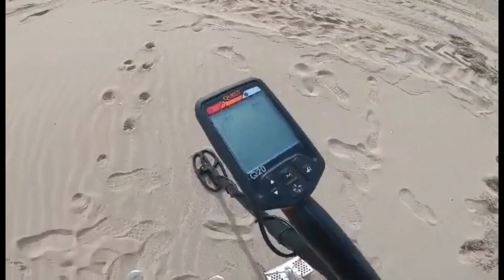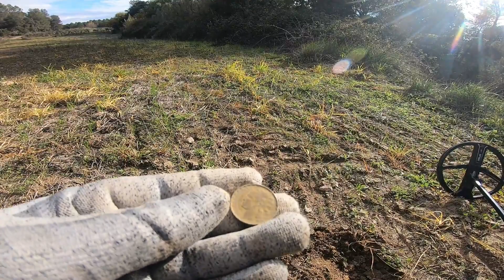🔴 أصعب تحدي كاشف معادن أول مرة في اليوتيوب العربي .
🔴 أصعب تحدي كاشف معادن و أول مرة على اليوتيوب ، المغامر أنور يصور بأحد عشر جهاز كشف المعادن .
في بداية حلقة اليوم أوجه الشكر والتقدير والاحترام لجميع متابعين قناتي و كل من قام بتهنئة عندما فزت بمسابقة البحث عن الكنز بكاشف المعادن و التى شاركت فيها بصفتي متسابق مغربي وفزت بكاشف معادن XP orx جهاز كشف معادن فرنسي صنع.

🔴 قبل الإنطلاق في تجربت كاشف معادن الجديد قمت بإعلان تحدي لجميع أصحاب قنوات اليوتيوب العرب المختصين في البحث بجهاز كشف المعادن وهذا التحدي هو كتالي :

🔴 أنا في قناتي على اليوتيوب صورت بي 11 كاشف معادن من جميع الأصناف و الأنواع و الشركات.

1- كاشف معادن      vanquish 540 pro pack.
2- كاشف معادن      Equinox 800.
3-كاشف معادن       Garrett ace 400i.
4- كاشف معادن      Garrett AT Pro.
5- كاشف معادن       Makro Racer.
6- كاشف معادن       Quest 20.
7-كاشف معادن        Scuba Tector Pro.
8-كاشف معادن         Simplex.
9-كاشف معادن.         AKA Sorex.
10-كاشف معادن        Whites MX Sport .
11-كاشف معادن        XP ORX.

أجهزة كشف المعادن والذهب التى صورت بها في قناتي على اليوتيوب هي من شركات عالمية مشهورة في مجال صناعة أجهزة كشف معادن .
Minelab        الأسترالية
Garrett          الأمريكية
XP                  الفرنسية
AKA                الروسية

🔴 أصعب تحدي كاشف معادن موجه لجميع أصحاب قنوات اليوتيوب العرب و التحدي هو أن يصور الباحث بجهاز كشف المعادن بي 12 جهاز يعني 12 حلقة على اليوتيوب .

🔴 و هذا التحدي هو في نفس الوقت تشجيع لجميع أصحاب قنوات اليوتيوب العرب المختصين في مجال البحث بكاشف المعادن لتعريف بهذه الهواية الرائعة و الممتعة و الصديقة للطبيعة .

🔴 خلال تصوير هذه الحلقة قمت بعرض الجائزة الكبرى التى فزت بها خلال مسابقة البحث بجهاز كشف المعادن و كذالك بطاقة الانخراط في فيدرالية الإسبانية لهواة البحث بجهاز كشف المعادن و هذه البطاقة صالحة داخل الاتحاد الأوروبي .

فيديو مسابقة 👇🏻

🔴 في حلقة اليوم التي صورتها في ضيعة فلاحية لدي تصريح العمل فيها بكاشف معادن والتى سبق وأن صورت فيها فيديو رابط الفيديو 👇🏻

🔴 قمت بتركيب كاشف معادن الجديد XP orx بعد عرضه على المتابعين وقمت بالبحث عن كنز داخل ضيعة فلاحية ، وجدت أشياء جميلة تابع الفيديو للنهاية لتشاهد حصيلة البحث بجهاز كشف المعادن والذهب XP orx.

🔴 وفي الأخير أتمنى أن ينال إعجابكم الفيديو ولا تبخلوا علي بالتشجيع و الدعم و لا تنسوا الإشتراك في القناة و تفعيل زر الجرس ليصلك كل جديد في عالم البحث بجهاز كشف المعادن والذهب.